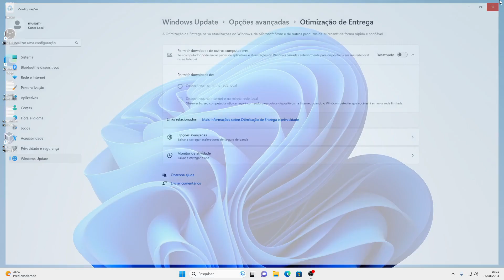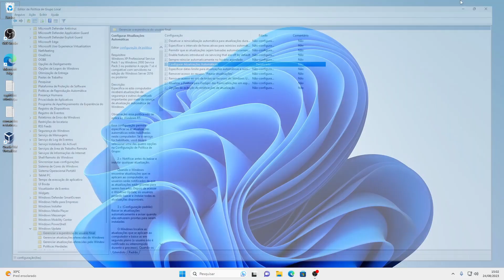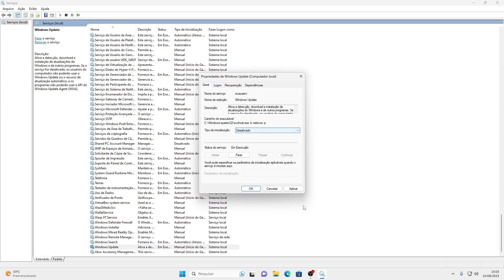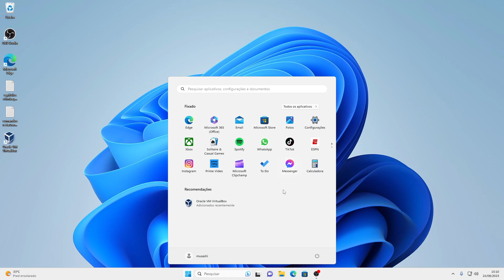Como Desabilitar Atualizações Automáticas No Novo Windows 11 ( Todas As Formas )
Aprenda todas as formas de desativar as atualizações automáticas do Windows 11.